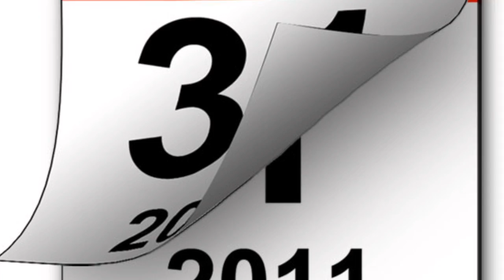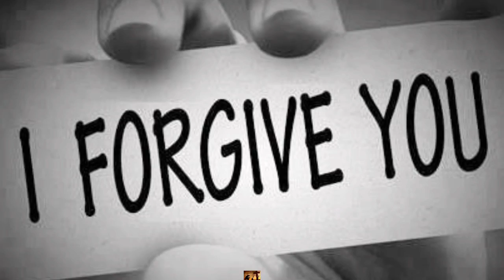Esau and Jacob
Does Time Heal all Wounds.